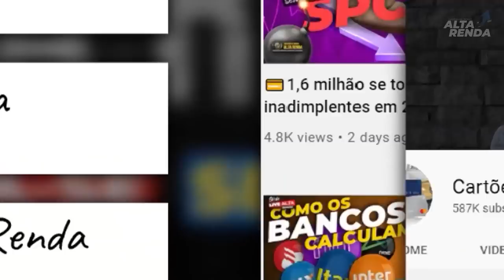💳SANTANDER LIBERA OS CARTÕES BLACK E INFINITE PARA TODOS OS SEGUIMENTOS, VAREJO, VANGOGH E SELECT.